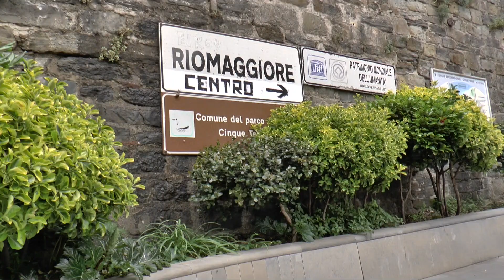Riomaggiore (Italy) Vacation Travel Video Guide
Travel video about destination Riomaggiore in Italy.